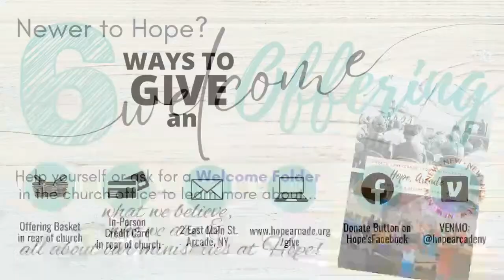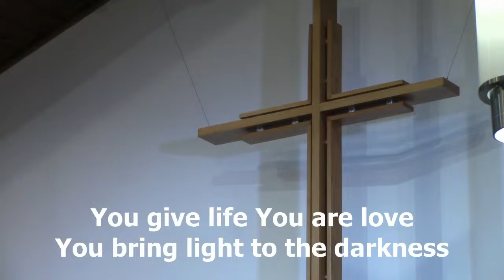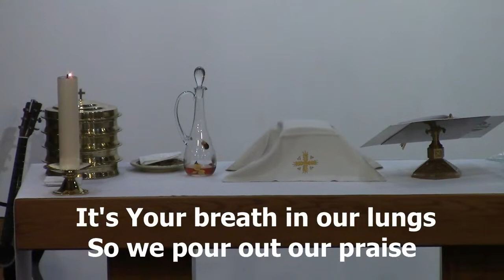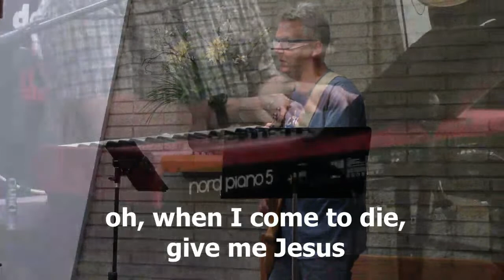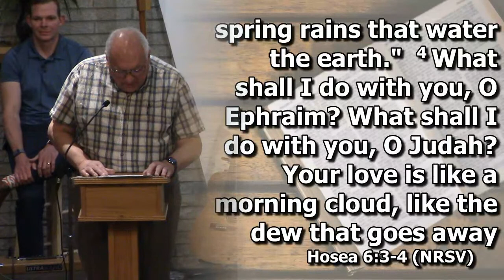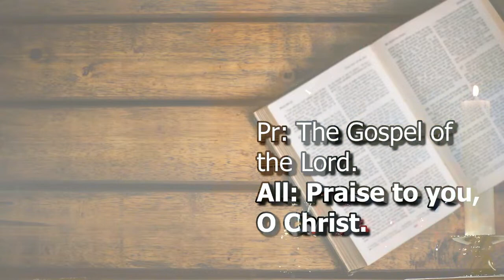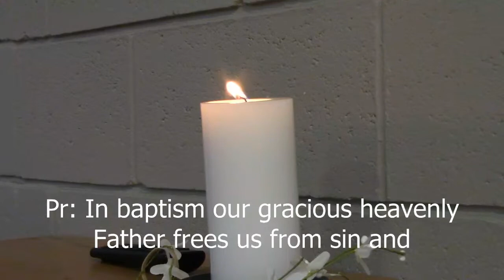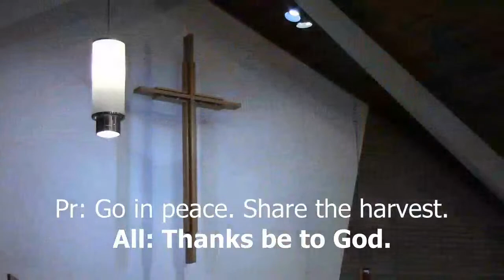2nd Sunday of Pentecost Sunday, June 11 at 9:30am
Welcome to Hope! We are glad you are here and look forward to worshiping together this morning.
If you have questions, would like more information or want to lift up a prayer request, please comment here or contact our church office at .

ANNOUNCEMENTS
WORSHIP
SUMMER WORSHIP SCHEDULE: This Summer Hope will have one worship service at 9:30am.  This will start today and go until Sunday, September 3.  The service will feature music from both of our services and will be held outside on the first Sunday of the month (July 2, August 6, September 3).

MILESTONE SUNDAY: On Sunday, June 25, Hope will celebrate Milestone Sunday and recognize any members of our Hope family that have celebrated a significant milestone in the last year, including:  High School and College Graduation, Retirement Wedding Anniversaries ending in Zero (10,20,50,etc). If you know someone we can honor, please provide the following to by June 18: Name, Achievement, Future Plans and a Photo.

YOUTH
HOPE YOUTH GROUP & KIDZ: This past week our program wrapped up for the school year.  Our Tuesday night programming will resume in September.

HOPE DAY CAMP: Hope is offering FIVE weeks of 2023 Summer Camp. Student registration and information about applying for a staff position are located Apply today! Camp dates for 2023 are
Week 1: July 10-13  |  Week 2: July 17-20  | Week 3: July 24-27| Week 4: July 31- | Week 5: August 7-10

McCLOSKEY SCHOLARSHIP: Application forms are available in the Church office for the Martha McCloskey Scholarship. You may apply to receive this scholarship if you are attending college and have not already received this assistance in the past.

FELLOWSHIP & LEADERSHIP
ALE HOUSE CHURCH: Join Pastor Shawn for an evening of food, drinks and fellowship and conversation.  The next Ale House Church will be Monday, June 12th at Beer Justice Brewing Co in Arcade on MONDAY at 7pm.

HOPE FORE A FUTURE GOLF TOURNAMENT is scheduled for Saturday, July 22.   There will be two Tournaments: A 9-hole Scramble at 9:30am and an 18-hole Scramble at 1:00PM.  Brochures are available on the shelf in the parish hall.  All proceeds benefit the A Future with Hope Community Center.

DAY CAMP GIVE & SERVE: Give the gift of Hope Day Camp to children unable to afford the opportunity to attend.  One week of camp costs $90.  Donations can be included in your offering or given to the church office. We are also looking for adult volunteers to help with various tasks during camp- meal service, volunteer activity leaders and more.

HOPE FORE A FUTURE GOLF TOURNAMENT is scheduled for Saturday, July 22.   To get involved:
- Donating a Basket for the Basket Raffle- these can be brought in anytime and placed in Julie’s office.  There is also a sign-up sheet on the shelf.

MOWING: We have a new lawn mower--- thanks to two successful fish frys!
Our Buildings and Grounds Committee is looking for individuals that are able to volunteer to mow.  If you are interested in mowing, please sign up on the bulletin board for a week!

CANS!!! Any cans that are placed in the purple bin will now support special projects at
Hope.  Keep those cans coming!